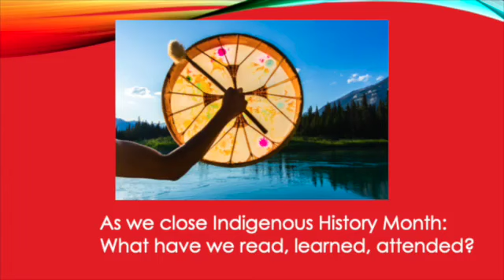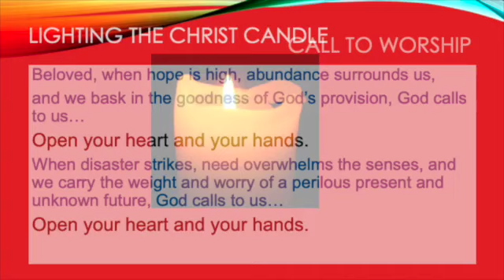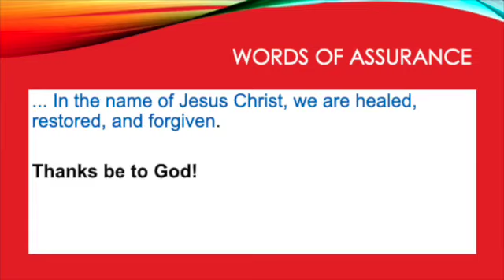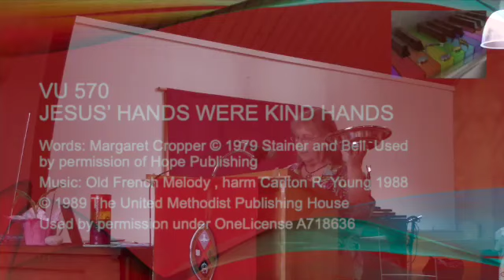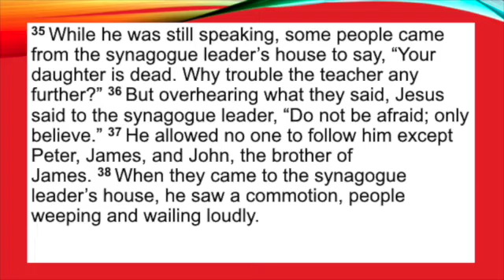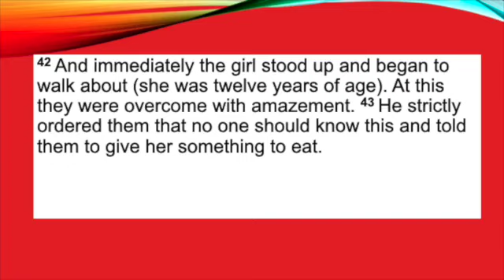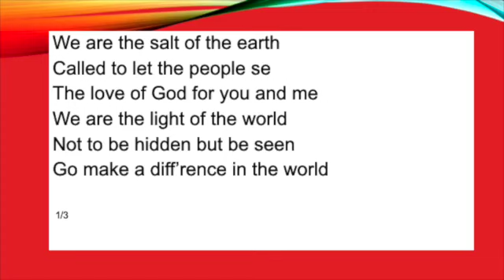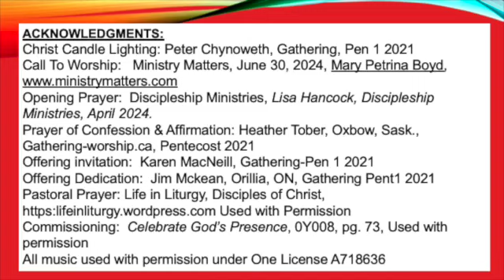June 30 2024 service at Trinity United Church Capreol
Acknowledgments:
Christ Candle Lighting: Peter Chynoweth, Gathering, Pen 1 2021
Call To Worship: Ministry Matters, June 30, 2024, Mary Petrina Boyd,
Opening Prayer:  Discipleship Ministries, Lisa Hancock, Discipleship Ministries, April 2024.
Prayer of Confession & Affirmation: Heather Tober, Oxbow, Sask., Gathering-worship.ca, Pentecost 2021
Offering invitation:  Karen MacNeill, Gathering-Pen 1 2021
Offering Dedication:  Jim Mckean, Orillia, ON, Gathering Pent1 2021
Pastoral Prayer: Life in Liturgy, Disciples of Christ, https:lifeinliturgy.wordpress.com Used with Permission
Commissioning:  Celebrate God’s Presence, 0Y008, pg. 73, Used with permission
All music used with permission under One License A718636